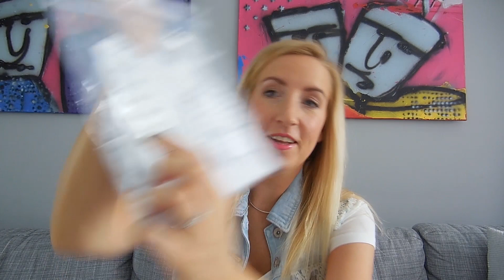Shoplog Primark juli 2015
Laatst waren Sven en ik in de Primark omdat we de tip kregen dat daar leuke babykleding was. Natuurlijk kwam ik (ook voor mezelf) niet met lege handen thuis. Vandaag laat ik je mijn aankopen en die voor de kleine baby zien!

Liefs,
Carien